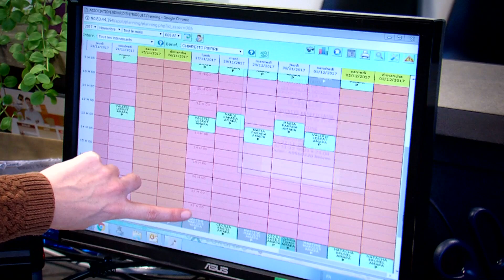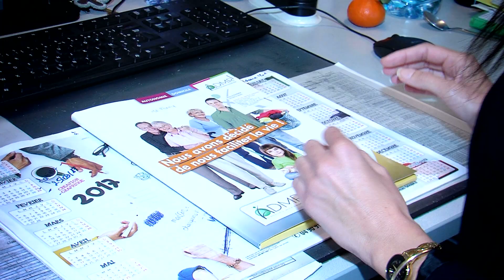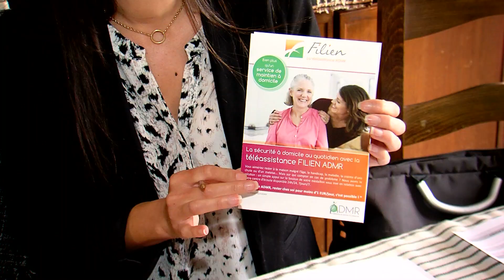Témoignage ADMR 84 - Le Pontet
Présentation de la démarche RSE par Marie-Thérèse Nemrod-Bonnal, Présidente - Gilles Piazza, Directeur général et Sandrine Donat-Chaix, Responsable RH.